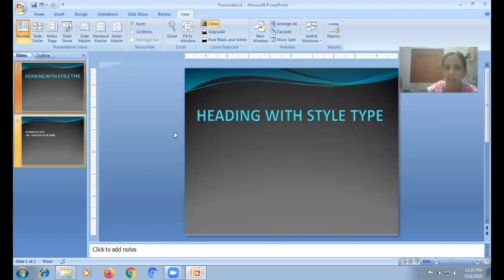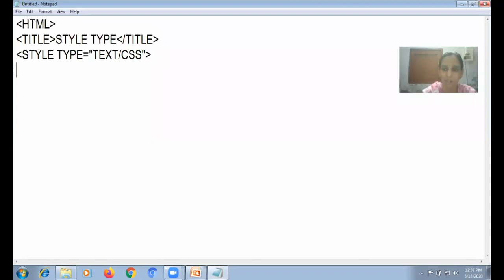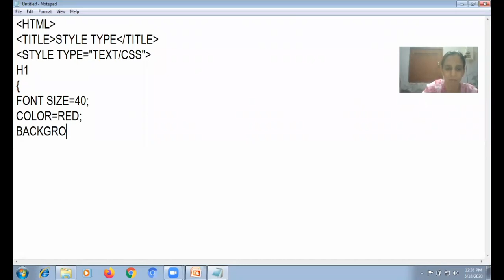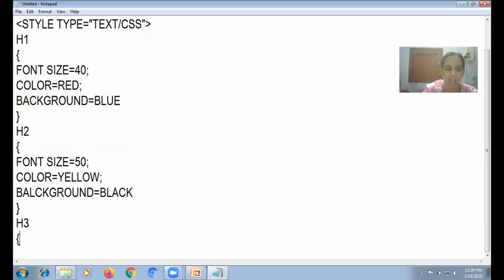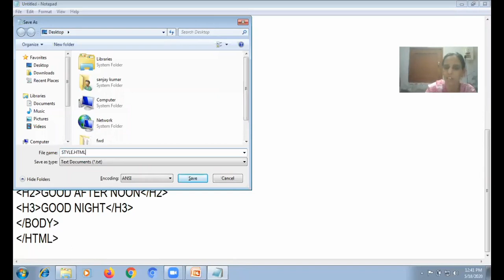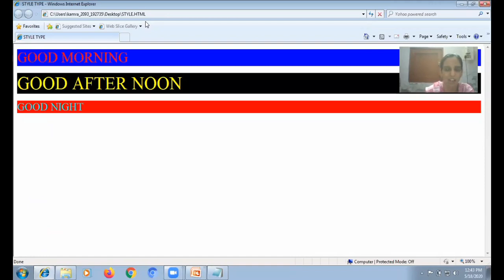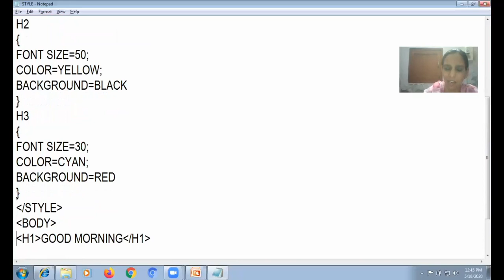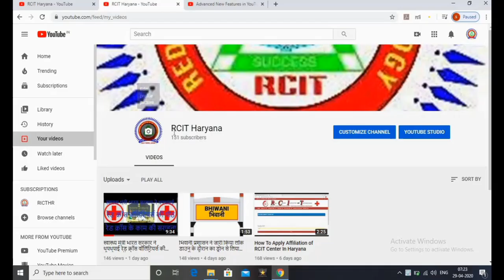LIVE CLASS VIDEO SEEMA MADAM HTML 18-05-2020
सीमा मैडम की लाइव HTML की क्लास  ( Heading with Style Type )